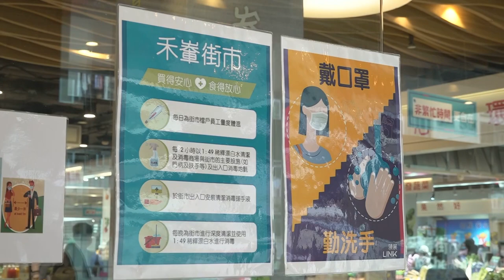Hong Kong food markets step up measures to curb spread of COVID-19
More Hong Kong residents are cooking at home due to the pandemic. Find out what measures food markets have taken to curb the spread of COVID-19, as they welcome more grocery shoppers.